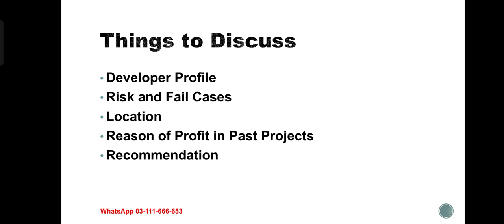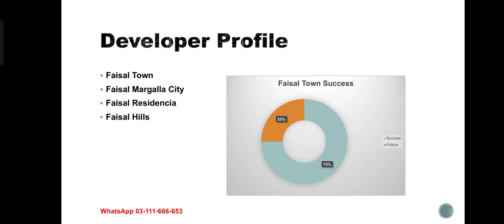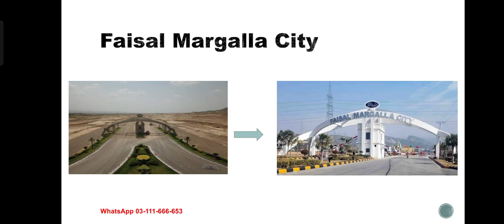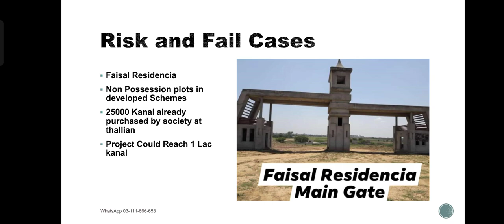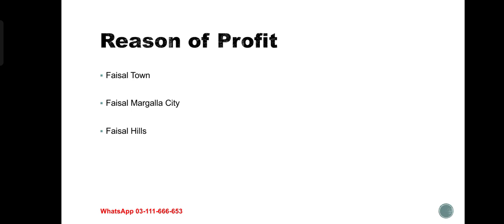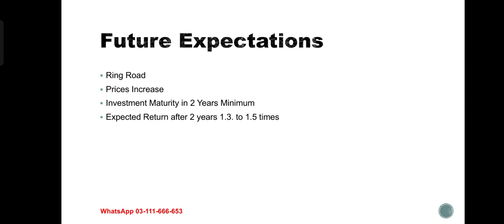Faisal Town Phase 2 |Faisal Town New Booking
Primely located near Islamabad International Airport Faisal Town Islamabad is an iconic real-estate project of twin cities. Faisal Town management team has successfully designed, developed and delivered a dazzling array of high quality residential and commercial projects for its valuable stakeholders in housing schemes that provide a lavish life style. Faisal Town Pvt. Ltd. is a SECP registered corporate entity

Faisal Town Phase 2 will be game changer at Islamabad Airport with lots of potential to boost market.
Location of faisal town phase two is ideal due to its surroundings. Return on investment is expected to be best as compared to other markets.